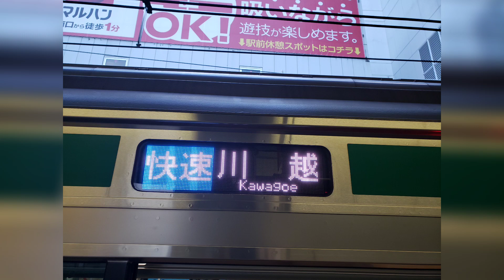E233系7000番台新宿ー川越(快速) 全区間走行音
E233系7000番台新宿ー川越(快速)の全区間走行音です。
収録車番…モハE232-7209(ハエ109編成)
収録列車…新宿6:32発川越7:35着
収録機材…スマホ(簡単ボイスレコーダー使用)
収録環境…多少の会話がある程度です。
作業用や勉強用·睡眠用にご活用下さい！
タイムスタンプ　　　　着　　　　　発
新宿(JA11)
池袋(JA12)
板橋(JA13)
十条(JA14)
赤羽(JA15)
戸田公園(JA18)
武蔵浦和(JA21)
中浦和(JA22)
南与野(JA23)
与野本町(JA24)
北与野(JA25)
大宮(JA26)
日進
西大宮
指扇
南古谷
川越